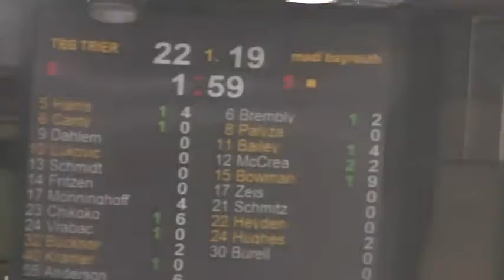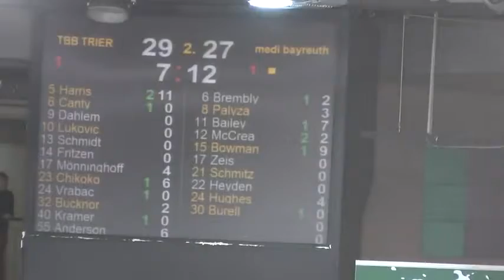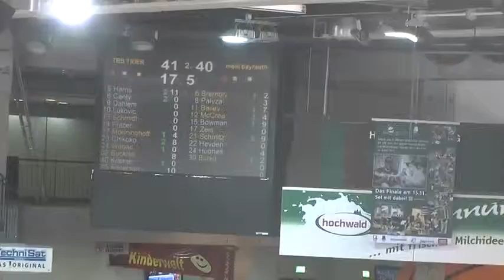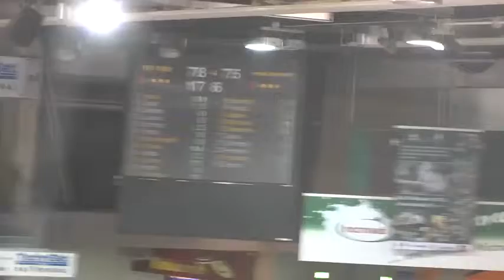Ricky Harris 2014-15 Game Film Against Medi Bayreuth #5 green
ricky harris beko bbl germany 2014-15